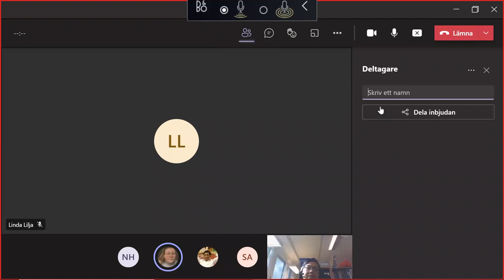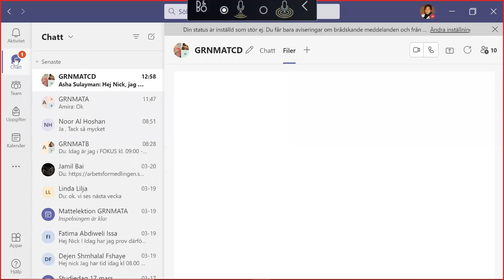Matematik grundvux delkurs 4 - procent, promille och procentenheter